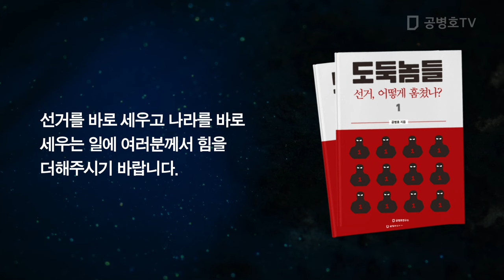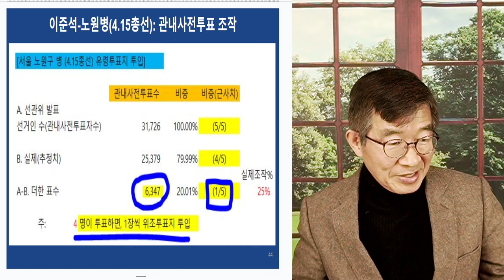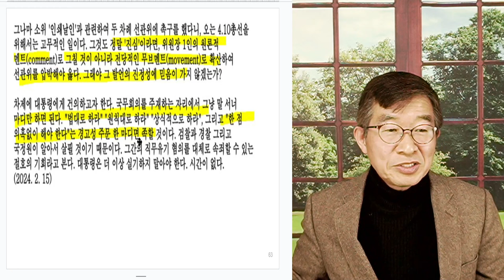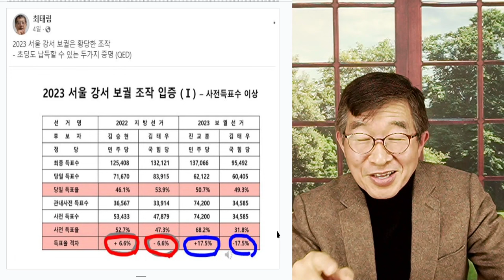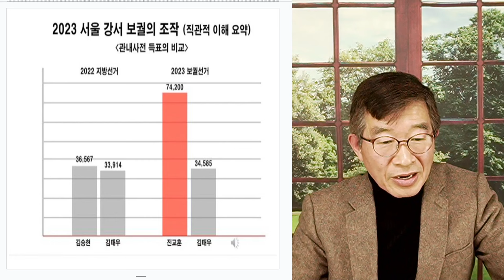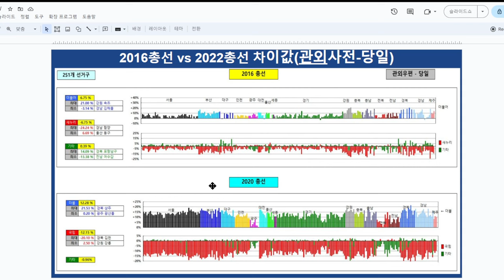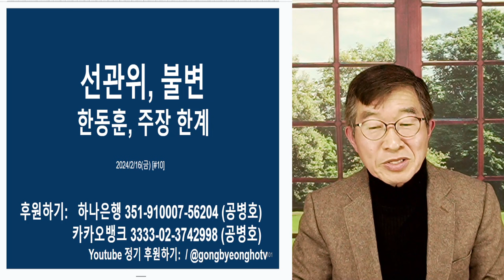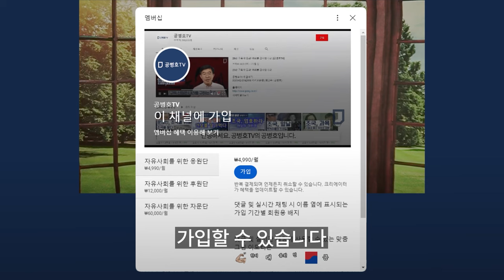선관위, 또 한다 / 2016총선부터, 열 번해 왔는데, 이번엔 '그 짓' 안한다? / 그들은 절박! 이번에 딱 한번만 더 하면 날로 삼킬 수 있는데, 이번에 안한다?[공병호TV]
Bitcoin : 3MTW849AkP2ftLeSK2teZHMmzLu7Z83s9U